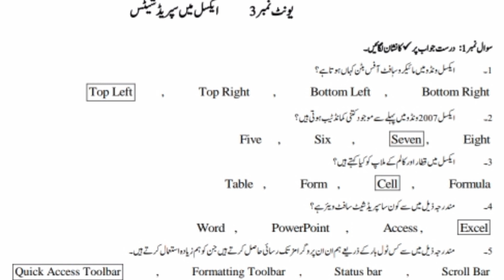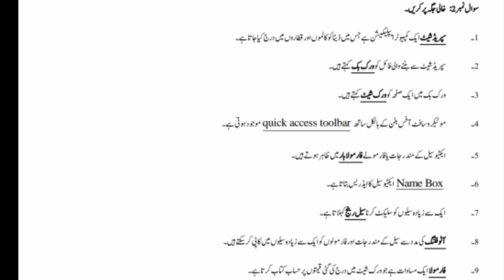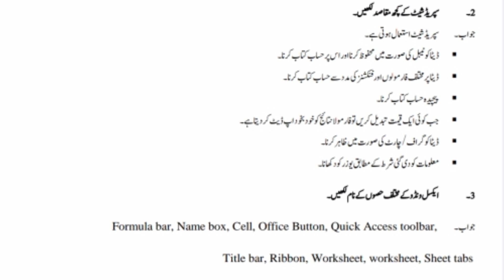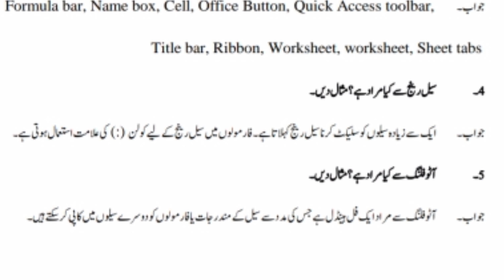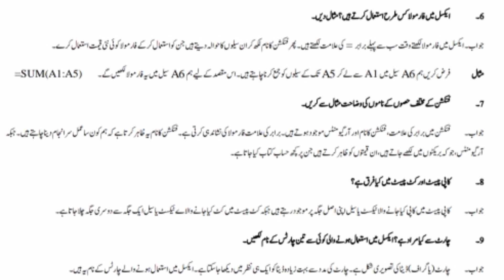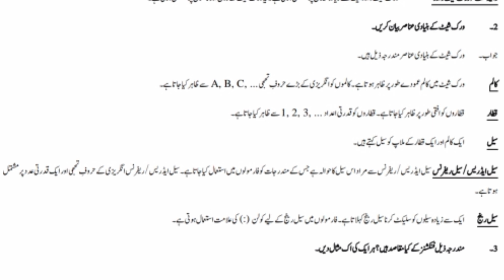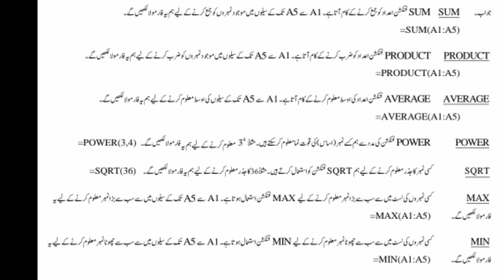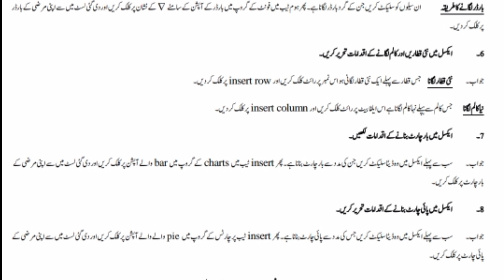8th class computer notes in urdu chap 3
8th class computer science  chap 3 exercise solution
Microsoft Excel is a widely used spreadsheet application that is part of the Microsoft Office suite. It allows users to organize, analyze, and manipulate data using a variety of tools and functions.

Excel is designed to work with numerical data, and it is often used for tasks such as financial analysis, budgeting, data entry, and data visualization. Users can create tables, charts, graphs, and other visual aids to help them better understand and communicate their data.

Excel provides many powerful features and functions that make it easy to work with data. Some of these features include conditional formatting, data validation, sorting and filtering, pivot tables, and macros. It also allows users to import and export data from other sources, such as databases and web pages.

Excel is used by businesses, researchers, educators, and individuals around the world. It is a valuable tool for managing data and making informed decisions. With its wide range of capabilities, Excel is a versatile application that can be used in many different contexts.